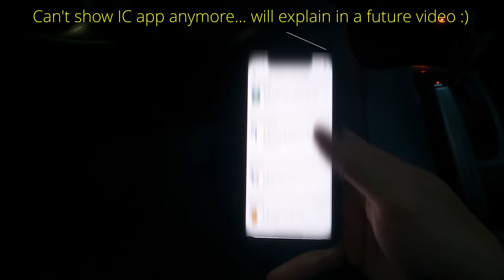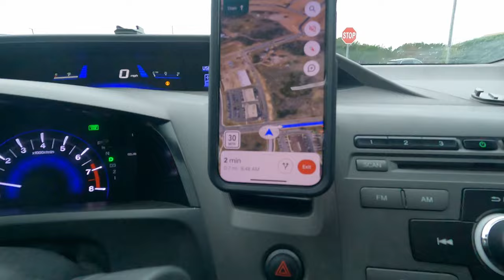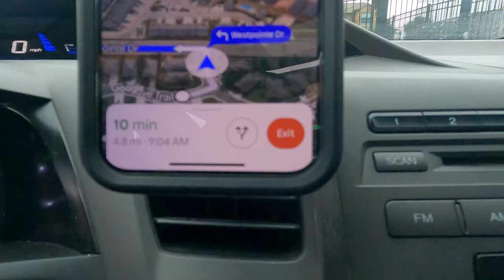Trying the 7 AM Instacart Shift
Trying the 7:00 AM Instacart Shift so you don't have to. In this video I tried Walmart Spark and Instacart at 7am. The goal was to see if there is less competition and higher tippers for these side hustle apps in the gig economy.

My Suggest Gear